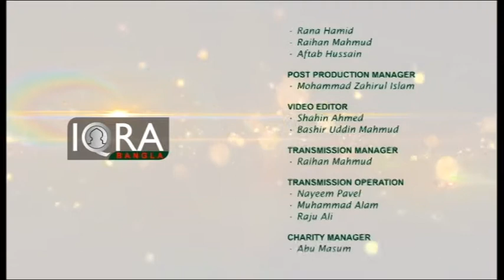Darse Hadith (Importance of Ashura) 05102016 Part 3